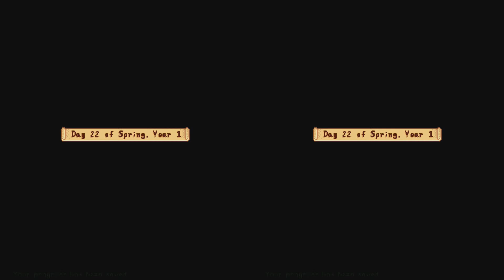A MINER INCONVENIENCE! | Stardew Valley Part 10 | Gabba TGK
Something about a chicken?

• And you can also hear me on our podcast, LexiCon,